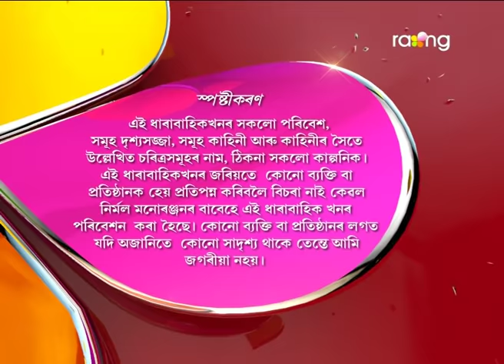Oi Khapla | 15th Feb | Full Episode | No 482